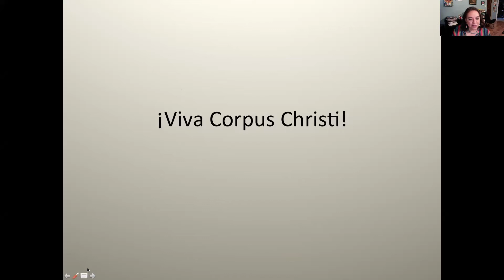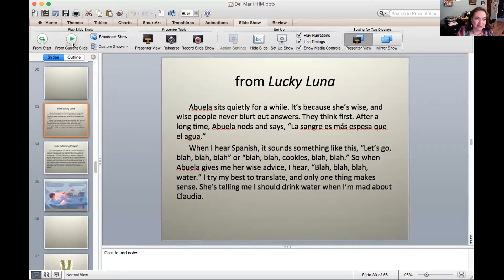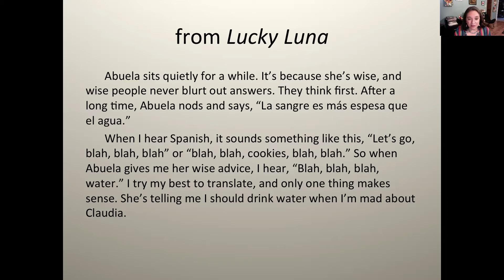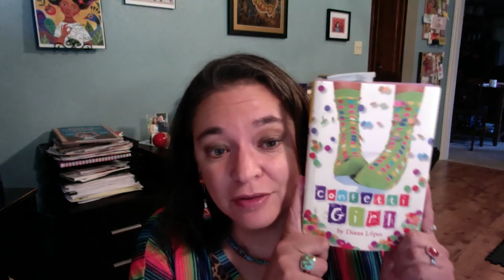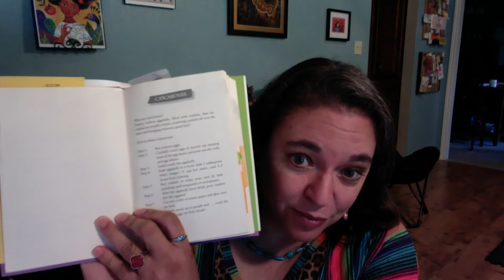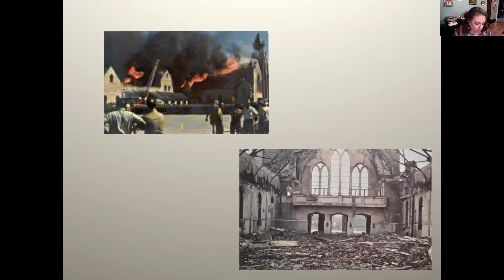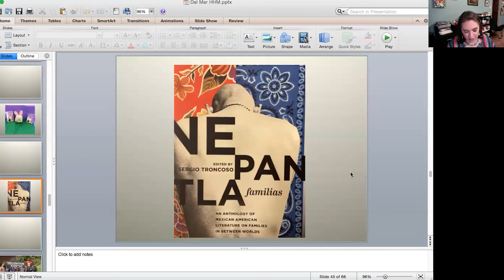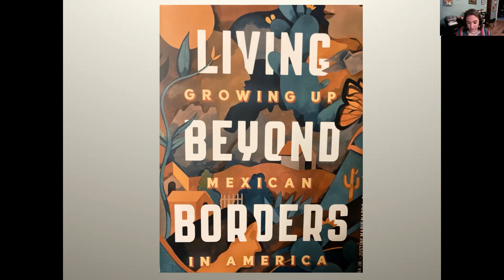Hispanic Heritage Month: "¡Viva Corpus Christi!" - Author Diana López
Author Diana López Presents “¡Viva Corpus Christi!,” a Virtual Presentation Provided as Part of Del Mar College’s Observance of Hispanic Heritage Month

As part of Hispanic Heritage Month observances, Del Mar College presents “¡Viva Corpus Christi!” with Corpus Christi native Diana López. An author of several novels and stories set in her hometown, López’s one-hour virtual presentation will examine how the city has shaped her identity as a Mexican American and how it has inspired her stories. Using a combination of personal narrative and readings from her works, López’s presentation will explore Corpus Christi, not just as a setting, but as a character—one with a rich Hispanic Heritage. This virtual presentation is part of Hispanic Heritage Month observances at Del Mar College.